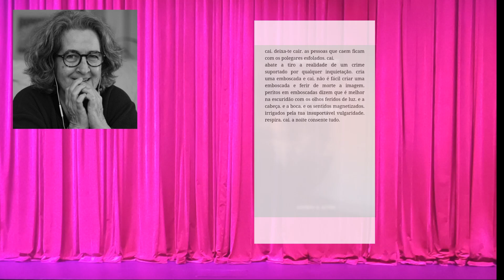"SE ME EMPURRARES", Maria Quintans - Soares Teixeira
BIOGRAFIA DE MARIA QUINTANS:

Maria Quintans nasceu em 1955 e viveu em Lisboa. Poeta, dramaturga, fez parte da criação da Revista Inútil, onde foi diretora editorial. Foi também editora na Hariemuj Editora, Cama de Gato Editora e Edições Guilhotina. Publicou os livros de poesia Apoplexia da Ideia (2008), Chama-me Constança (2010), O Silêncio (2013), A Pata da Cabra (2014) e Décimo Terceiro Andamento & Chama-me Constança (2015). Se me empurrares eu vou (2019) marcou a sua estreia na Assírio & Alvim. Vários dos seus poemas estão incluídos em antologias e revistas portuguesas, brasileiras e espanholas. Em 2015, iniciou-se na escrita de dramaturgia com o monólogo Décimo Terceiro Andamento. Em 2016 publicou a peça infanto-juvenil Este Não Sou Eu. Em 2020, escreveu também as peças A Síndrome da Culpa e Os Demónios Não Gostam de Ar Fresco, esta última sobre o universo de Ingmar Bergman, que considerava «um dos maiores artistas do século XX» e por cuja obra tinha, desde sempre, um enorme fascínio. Em 2024, recomendada pela própria Liv Ullmann (atriz e companheira de Ingmar Bergman), fez uma residência literária na ilha de Bergman (Fårö), na Suécia. Publicou em livro a sua peça Os demónios não gostam de ar fresco, que estreou no Teatro São Luiz, com direção de Albano Jerónimo e Cláudia Lucas Chéu. Faleceu a 15 de junho de 2024.